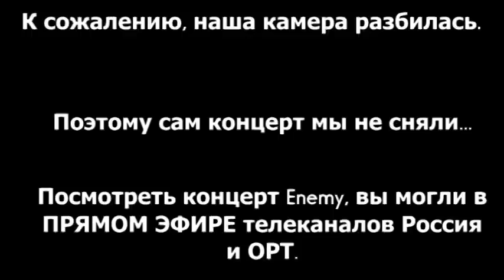Концерт ENEMY в Кремле и обращение к Игрокам. Happy New Year Gamers!